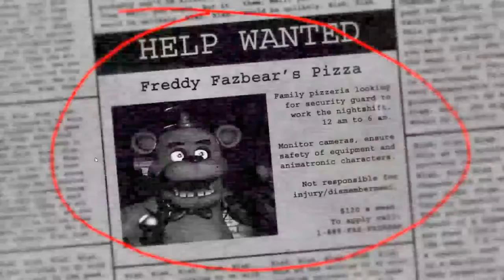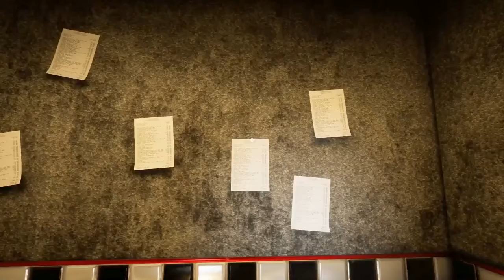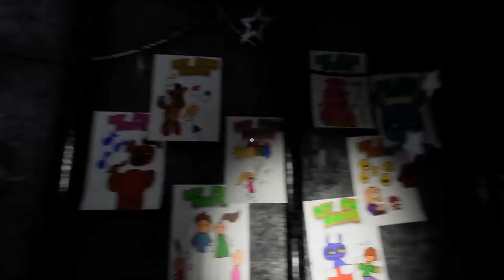Creepy Nights at Freddy's DEMO 2 Night 1 Walkthrough Gameplay Part 1 FNAF Horror Game 2018